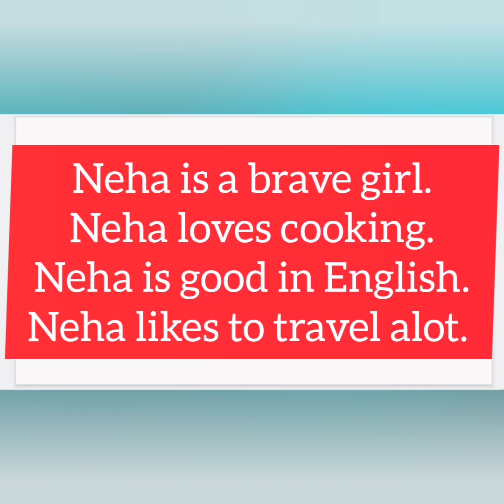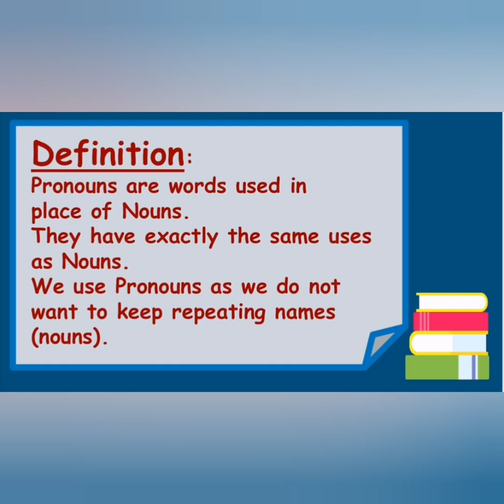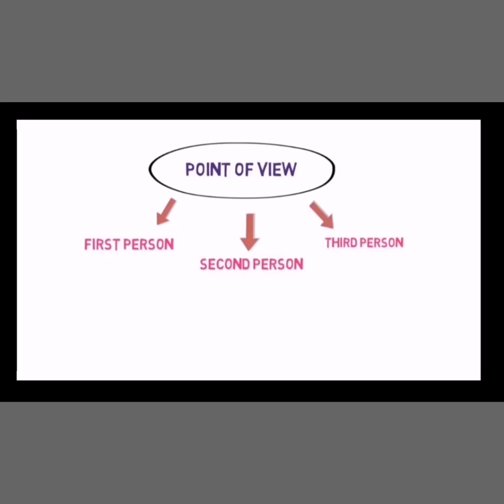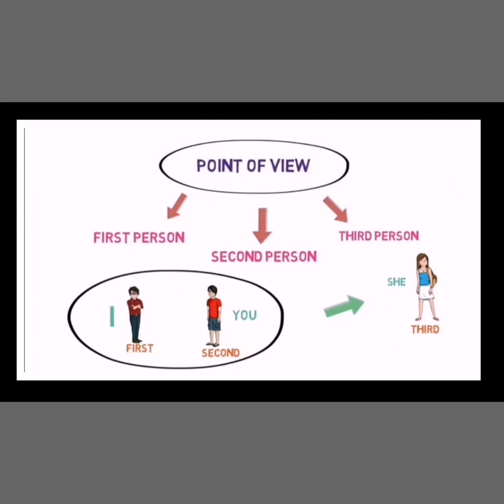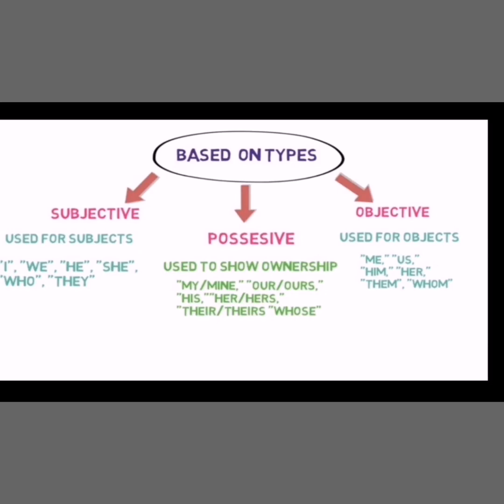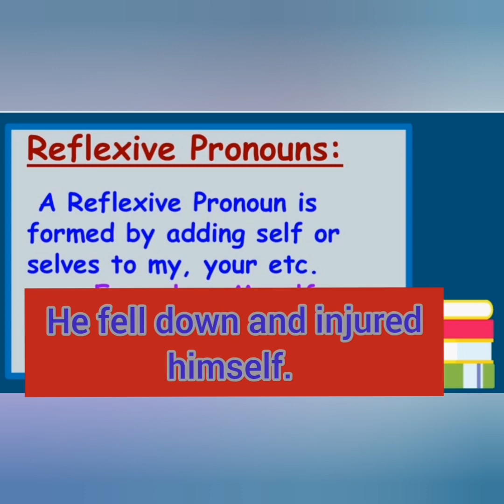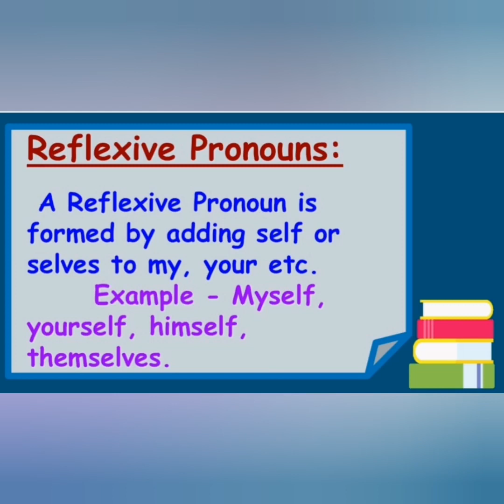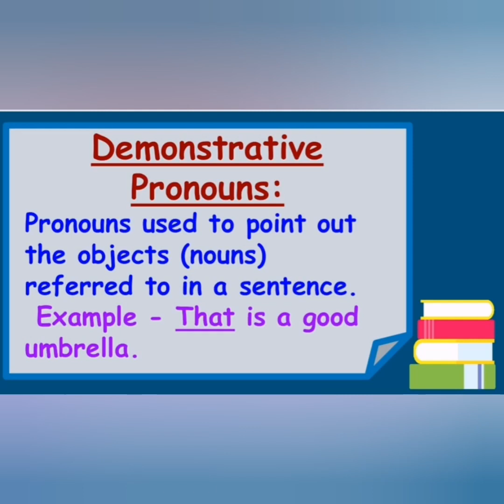ENGLISH GRAMMAR - PRONOUNS AND KINDS OF PRONOUNS.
CLASS 6 & 7/Uses of Pronouns with examples/Correct use of Pronouns.
8 types of Pronouns.
Personal
Reflexive
Emphatic
Demonstrative
Relative
Interrogative
Indefinite
Distributive